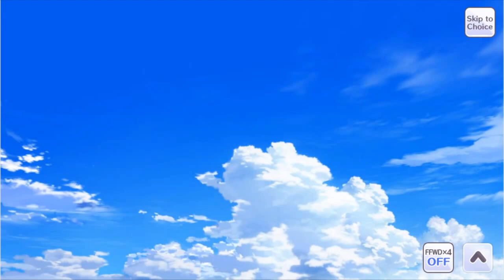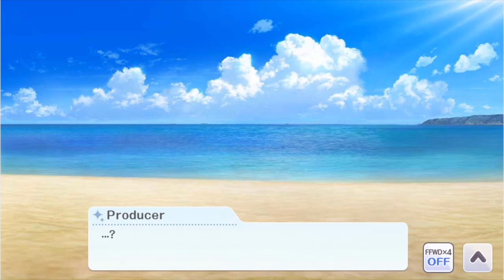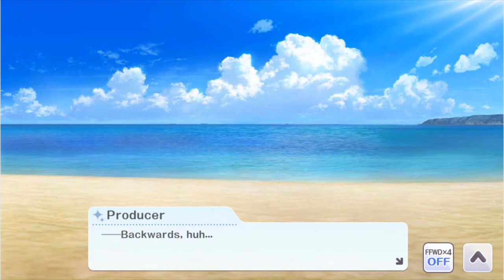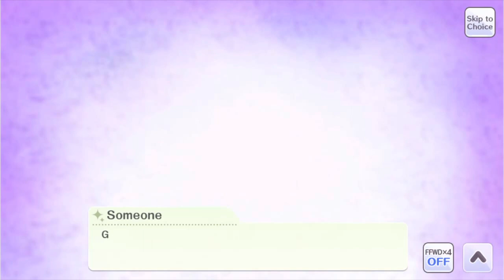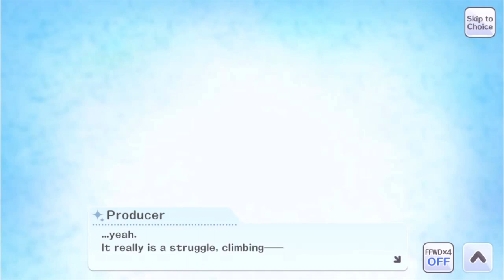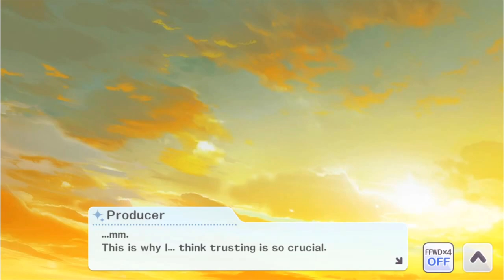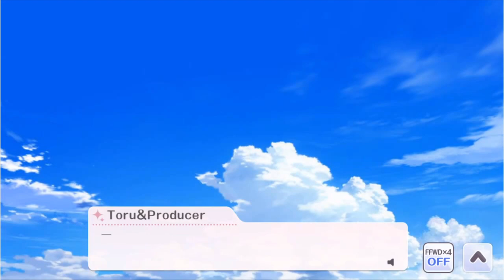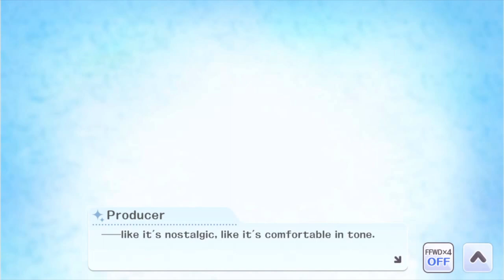[ENG] Toru Asakura pSSR2 [途方もない午後] - IDOLM@STER Shiny Colors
0:00 午後1
6:39 午後2
11:39 所感：頑張ろうな
19:52 午後3
25:41 所感：
Get the English Patch for idolm@ster shiny colors or help contribute to translations!